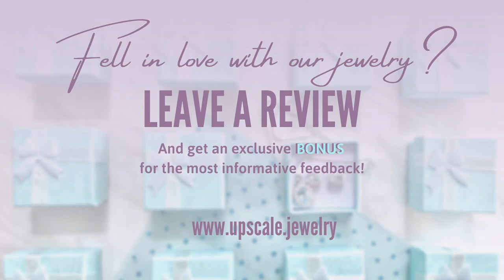Aventurine Tree of Life Necklace.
Tree of Life is a powerful multicultural symbol of new beginnings, rebirth, and growth. It attracts positive energies and brings spiritual nourishment.
GREEN AVENTURINE comforts, harmonizes, protects the heart, and can help attract love later in life.